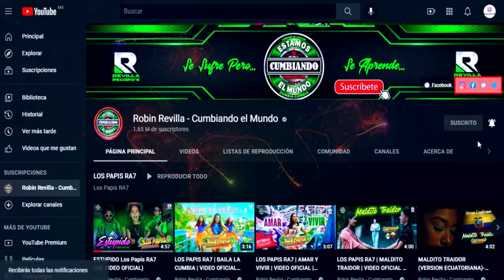ANTES DE IRTE*** LOS KING KINGS***ELECTROCUMBIA 20/22